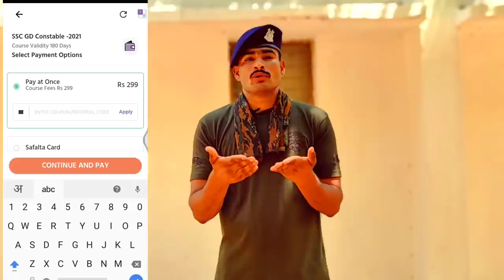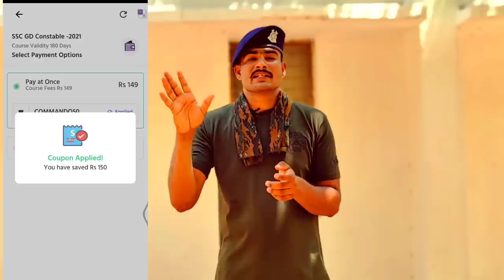ssc gd सबसे ज्यादा RISK वाली DUTY है इस फोर्स मैं || ssc gd job profile as a duty || ssc gd 2021